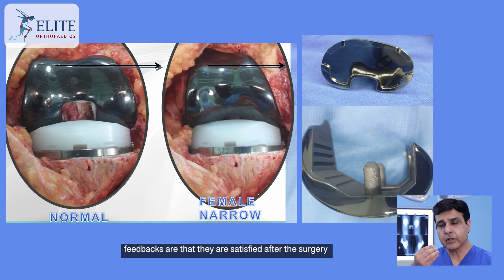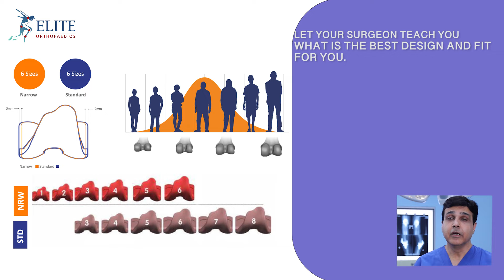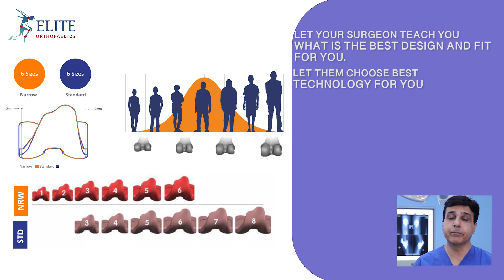Knee Replacement Especially Crafted for Women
Women are More Prone to Arthritis, thats true. But it is equally true now that there is access to a Knee Replacement Solution especially crafted for Women. Clear all your doubts, shed all your myths, get the facts right from @Dr Manuj Wadhwa - a name you can vouch for. Watch 7-minutes of most authentic information packaged in our latest video